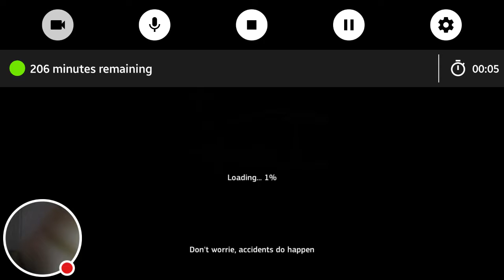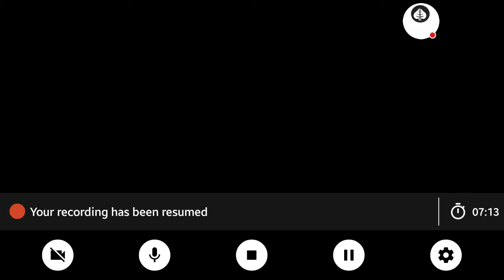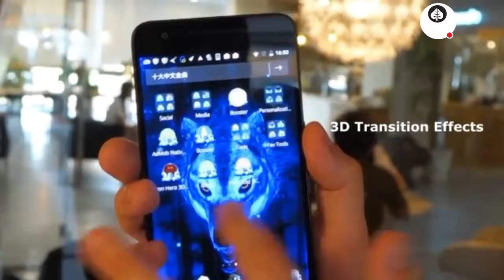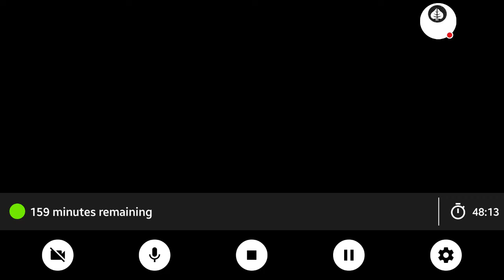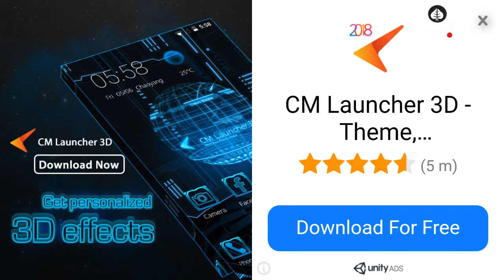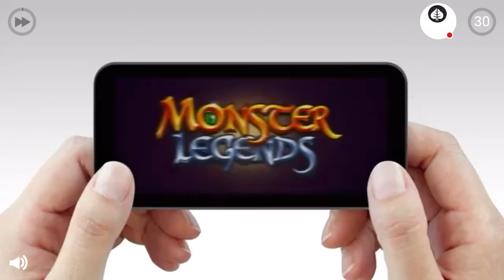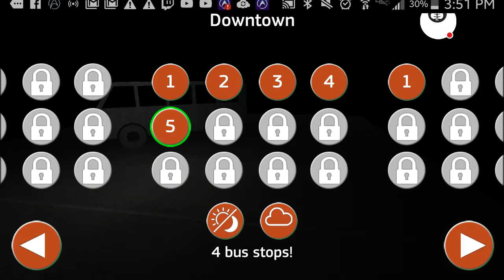P.T.S: Public Transit Ordinance Part 5 (GLCVG#83)